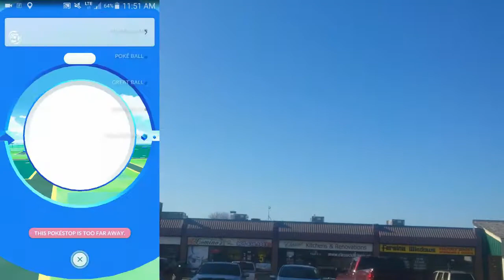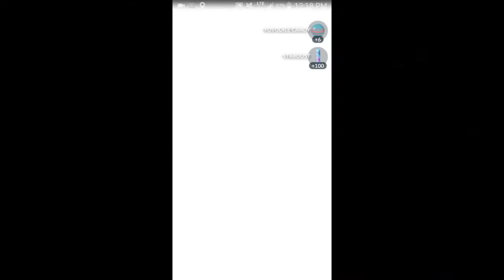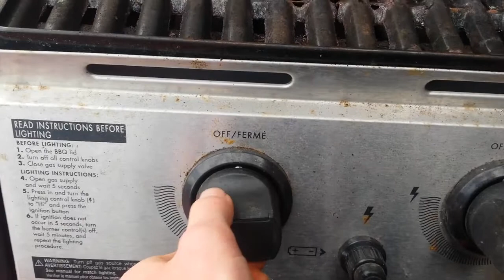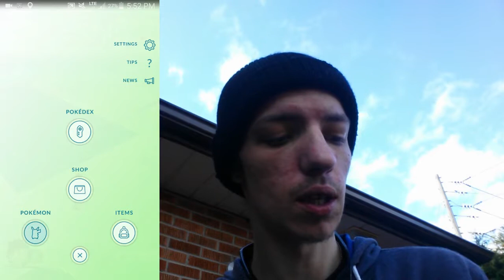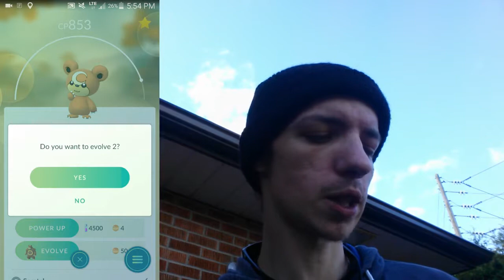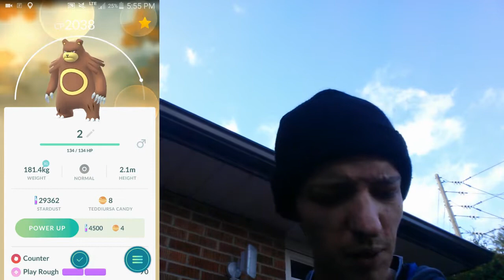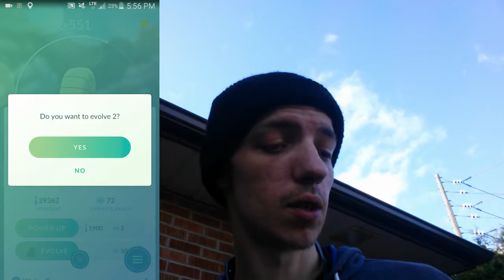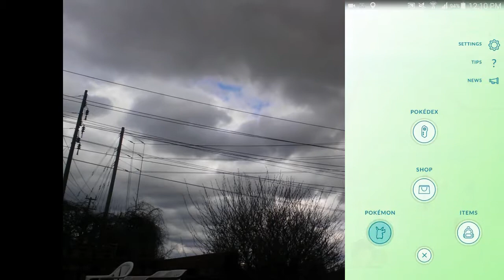Pokemon GO News ,BBQ and rare evos!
Another episode of the pokemon go vlog. I hit up my favorite rare spwan spot and talk about some upcoming features in the game.